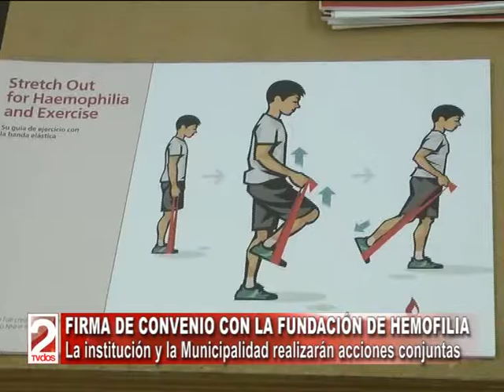FIRMA DE CONVENIO CON LA FUNDACIÓN DE HEMOFILIA